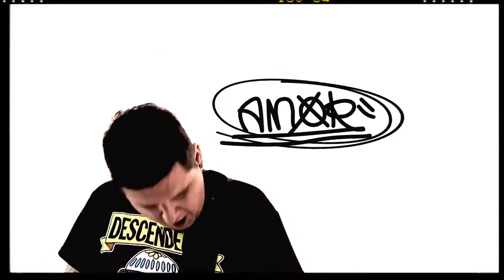MAIS QUE PALAVRAS - GANHOS E PERDAS